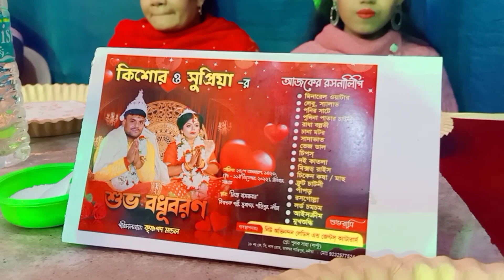আজ রিসেপশন পার্টিতে গিয়ে জমিয়ে খাওয়া দাওয়া করলাম